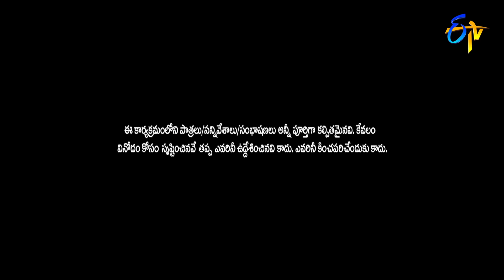''Pushpa'' Movie Spoof |Bullet Bhaskar Performance | Extra Jabardasth| 14th October 2022 |ETV Telugu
Bullet Bhaskar and his team come up with a Pushpa movie spoof. Witness the fun created by their witty actions.